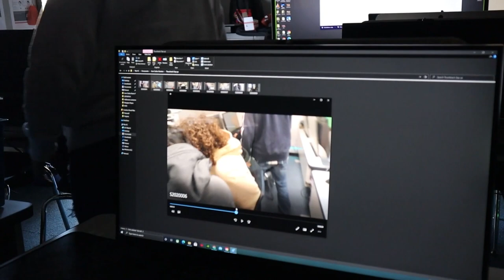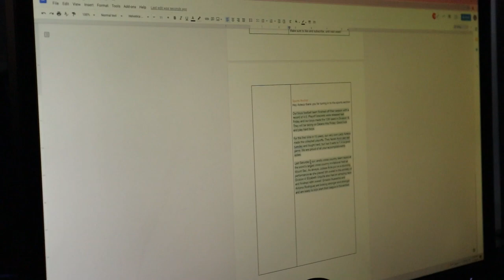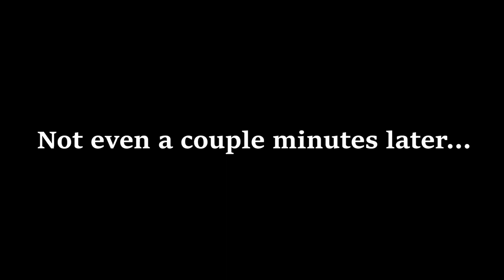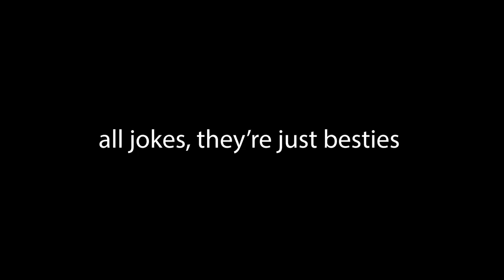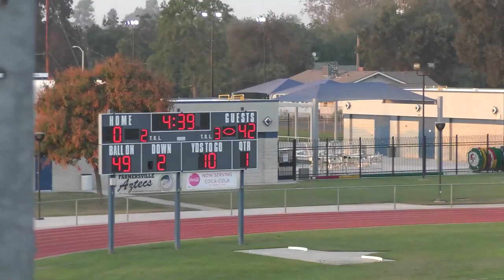The Spills Episode 7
Farmersville High School Broadcast